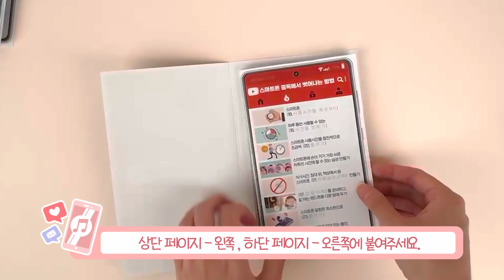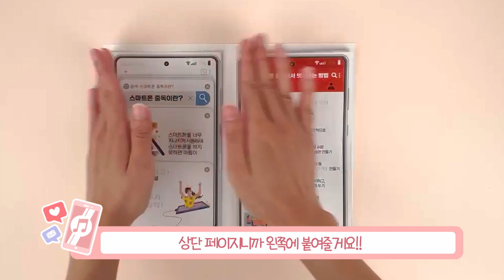북아트 스마트폰 중독 만들기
북아트 스마트폰 중독을 만들어요!! 스마트폰 중독도 예방하고 재밌게 만들고 일석이조~!

▶미술샘 '북아트 스마트폰 중독' 상품 보러가기